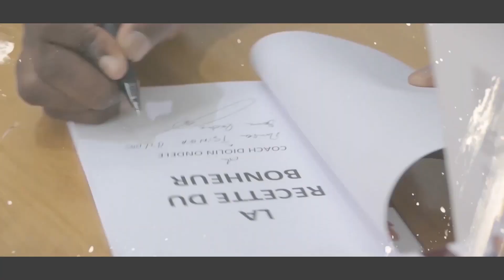TIMING COACHING : LE POUVOIR DE L'ACTION.